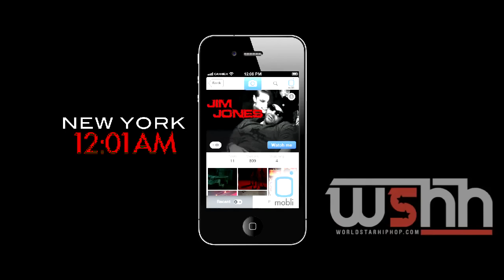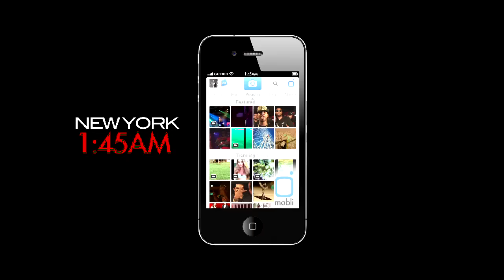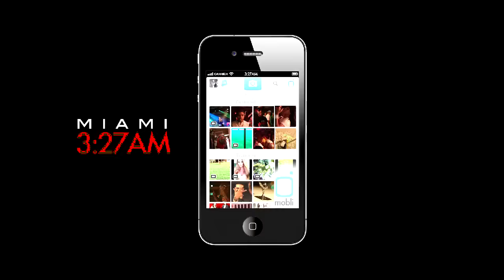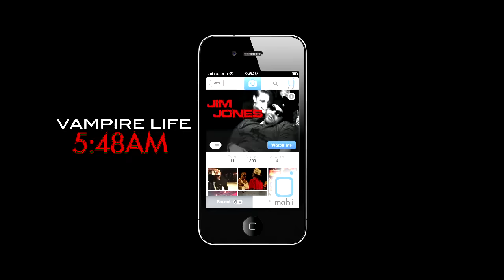Jim Jones (Feat. Lil Wayne T.W.O.) - 60 Rackz Remix (Official Music Video)